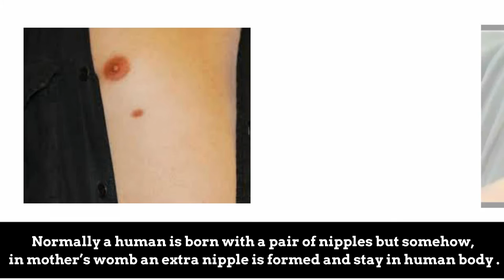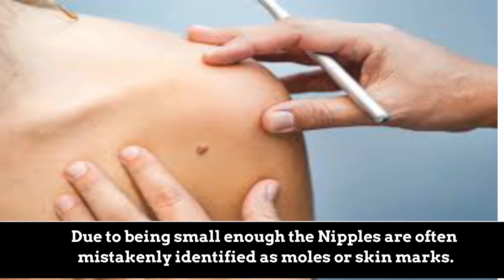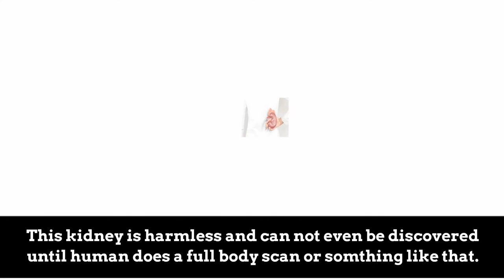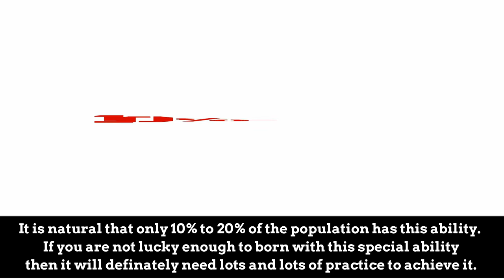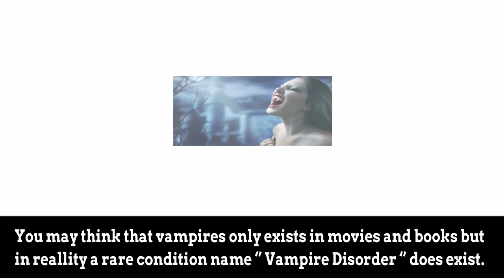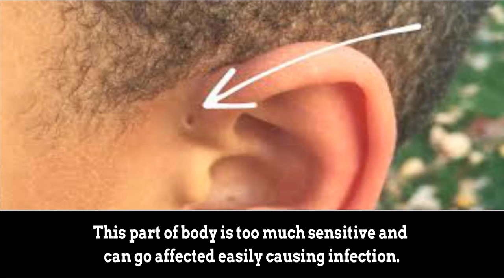10 Organs only a small percent of kids are born with | +Subtitle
10 Organs only a small percent of kids are born with [ Real informations ]

10  THINGS ONLY A SMALL PERCENT OF KIDS ARE BORN WITH

PEOPLE WITH ODD BODY PARTS ARE THE UNIQUE CREATIONS OF GOD , HATING THEM SYMBOLIZES HATING GOD . SO , A REQUEST TO THE SOCIETY -- " PLEASE TREAT WELL WITH THESE KIND OF PEOPLE BECAUSE HAPPINESS IN THEIR LIVES IS ALREADY LESS THAN YOU , TRY TO GIVE SOME FROM YOUR PART. "

Viral : Published on : 24/02/2017

In a crowd of seven and half billion people all over the world , each and every one can be separated from the other and this uniqueness is not achieved it is god gifted . Some born with abilities that really surprise us when some of us born with some really unexpected organs that separate them from in the crowd. Today we are going to discuss about 10 THINGS ONLY A SMALL PERCENT OF KIDS ARE BORN WITH. Stick upto the end to find what unique organ do , you have . .

Extra Nipple :
About  10%  of world population is believed to have an extra nipple . This is also known as Supernumerary Nipple. Normally a human is born with a pair of nipples but somehow , in mother’s womb an extra nipple is formed and stay in human body . It is not necessary that the nipple will stick to you chest, it can be there on any other body parts. Due to being small enough the Nipples are often mistakenly identified as moles or skin marks.
Vestigial Tail :
Each and every mammal has a tail at some point of their body. It may sound embarrassing but every human has his or her own tail. This tail is formed when we stay in womb but it gets vanished before a child comes out. But since 1984, nearly 23 babies are reported to have been born with an tail. In most of the cases the tail is removed by surgery without affecting the spinal cord and the person lived a normal life.
Lack of sleep :
Most of the people in the world needs 8 hours of sleep a day to stay healthy and energetic on the next day but strikingly 1 people in a 100 does not need that. They born with this super power that they can end a day without enough rest. They have the god gifted metabolism and energy which separates them from others.
Duplex kidney :
Barely 1% of the world’s population is born with an extra kidney. The extra organ can not be said as complete kidney as it is a part of the regular kidneys separated in womb. This kidney is harmless and can not even be discovered until human does a full body scan or somthing like that.
Ear wiggling :
Having the ability to wiggle your earn can be an ability you born with or something you achieved by practicing. It is natural that only 10% to 20% of the population has this ability. If you are not lucky enough to born with this special ability then it will definitely need lots and lots of practice to achieve it.
Red hair :
Do you know that 1% to 2% of the world population is born with red hair? Actually 13% of people in Scotland has their natural red hair. This is caused due to gene which comes from both mother and father. 10% of of Ireland population carries the same genetics.
Green eye :
Only 3% of th world population have naturally green eyes. Green is the rarest eye colour in the world. Green coloured eyes have golden spot in the middle of their eyeball that makes it look more beautiful and adorable.
Vampire disorder :
You may think that vampires only exists in movies and books but in reality a rare condition name ‘’ Vampire Disorder ‘’ does exist. People surviving from this are sensitive to light and may have purple-redish urine.They often suffer from sickness and their teeths can be enough horrible to scare other people.
Ear hole :
All over the world there exist a small percentage of people with a small whole above the ear. This is because the person is born with preauriculer sinus.Near about 1% of UK population have this hole and in us and other country this perceentage is much lower.This part of body is too much sensitive and  can go affected easily causing infection.

YouTube.com  / Google.com